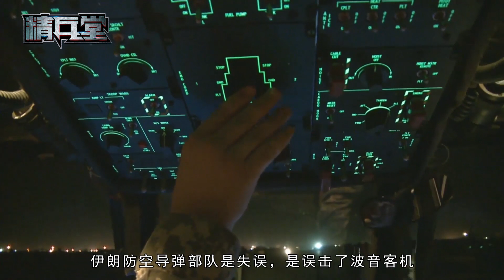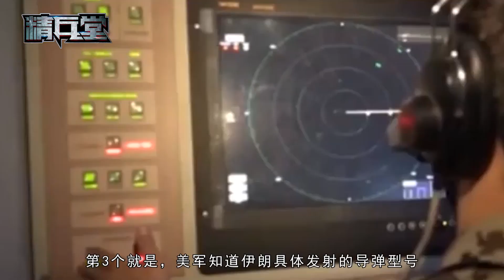once the war started, three days of heavy damage to the great wall of Iran's underground missiles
Comprehensive media reports, we will find a problem, in January 8, Iran missile attack US bases, although the US military did not fight back. However, it has revealed three terrible abilities, and Iran has also revealed a very big defect. It is precisely because of these three capabilities and one defect that if there is a high-intensity local conflict, the U.S. military carries out a strong counterattack, the underground Great Wall of Iran's missile forces will be severely damaged for up to 72 hours.